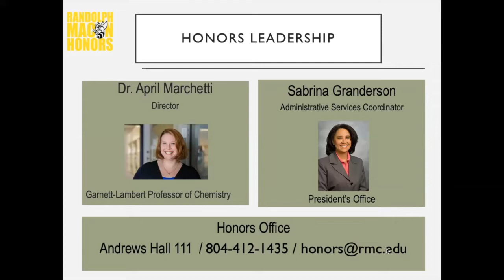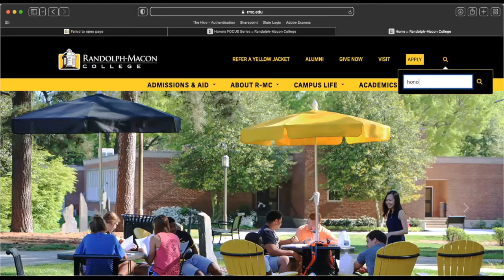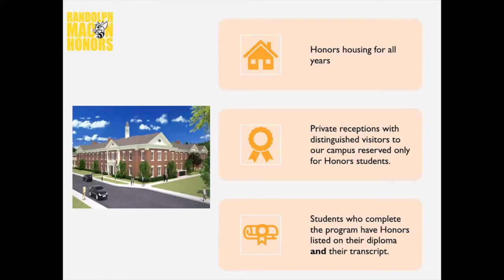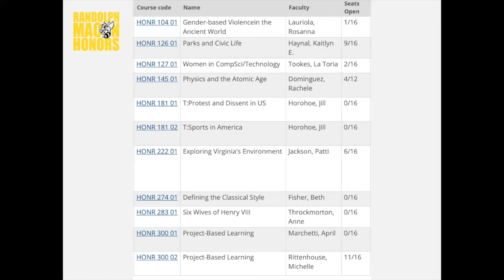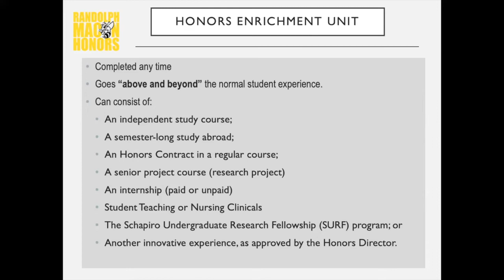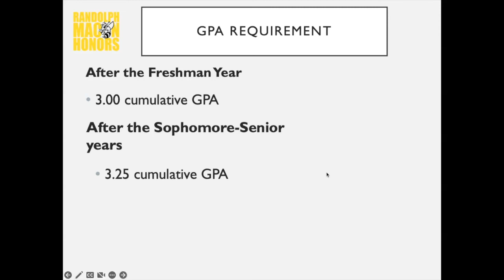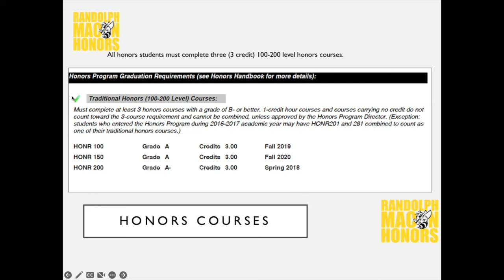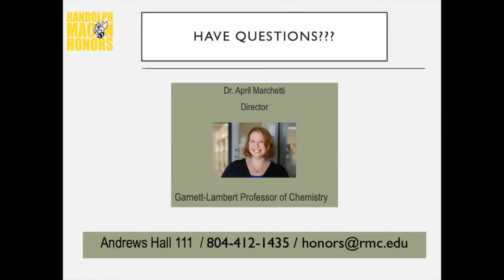Honors Orientation Video 2022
This is the video of the second Honors Orientation session for fall 2022.  Students who were not able to attend either session should watch this video!